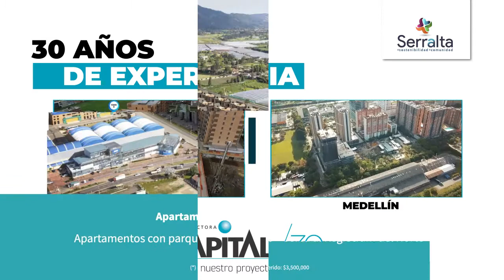Serralta - Apartamentos VIS con Parqueadero Privado en Chía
Es un proyecto de apartamentos conformado por 20 Torres de apartamentos de 7 pisos, para un total de 1.120  apartamentos ; 1.494 parqueaderos: 1.120 son privados y 373 parqueaderos de visitantes, de los cuales hay 28 para discapacitados.